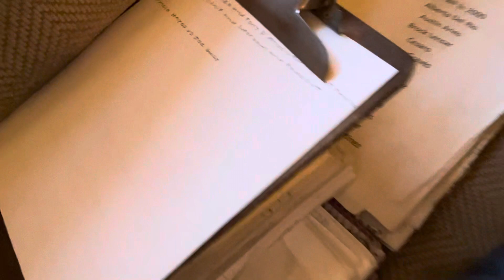My 758th Food Review